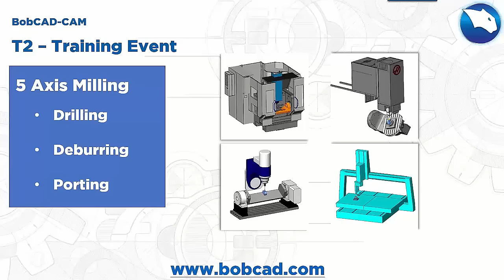BobCAD CAM V34 | Intro to 5 Axis Milling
Easier programming of everything from simple engravings to 5 Axis Simultaneous. Full range of sophisticated, efficient, and modern machining strategies. Wizard-driven interface that makes programming quicker & easier, even for new and occasional users.  Simulate your work, adding confidence in your part programming.

Create more with BobCAD-CAM V35

Reduce Costs | Finish Faster

BobCAD-CAM V35 adds more features and enhances existing modules.